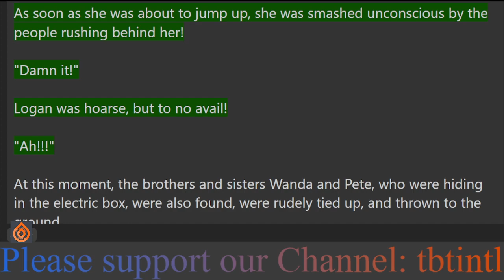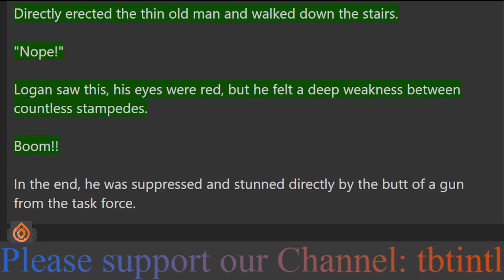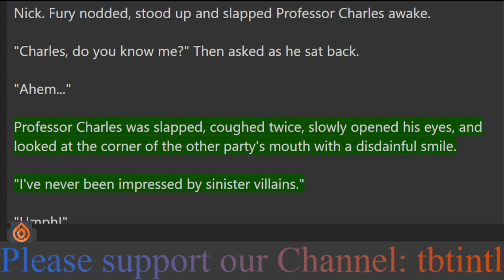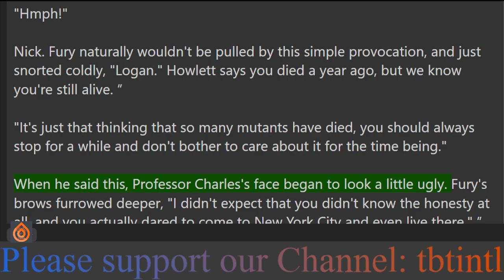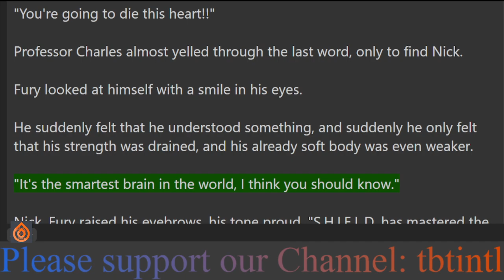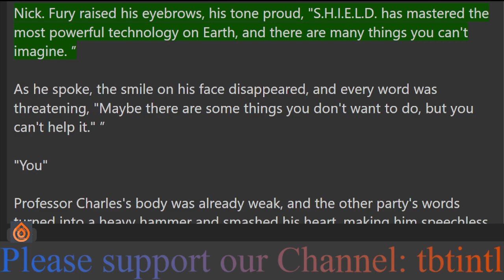Miman: All-knowing and all-powerful starting with the elderly Uncle Wolf 137